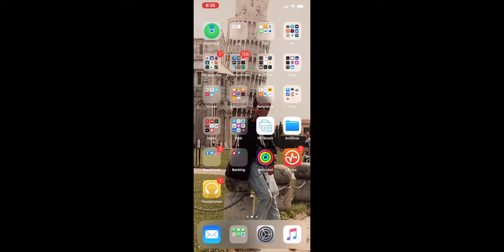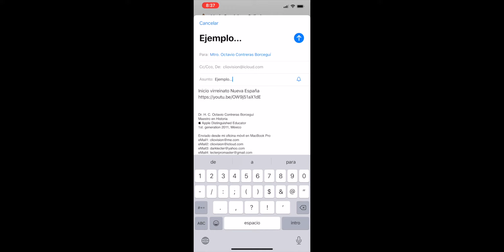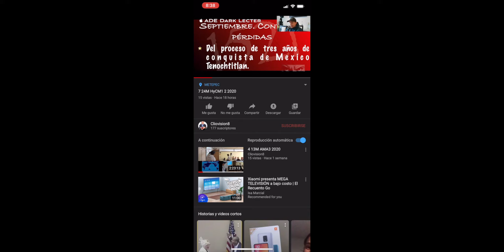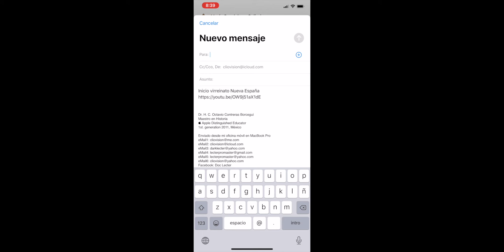Cómo enviar videos Whatsapp a sus correos electrónicos, 200325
Así pueden reenviar videos de sus chats en WhatsApp a sus propios correos electrónicos. Y estando en él, pueden revisarlos en sus Tablet, en sus Computadoras de escritorio y no sólo en sus celulares.